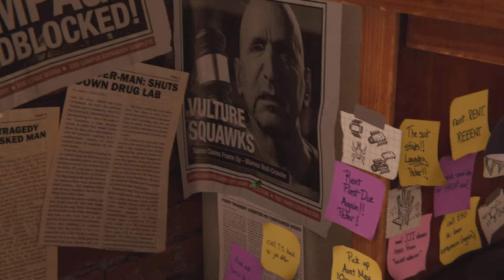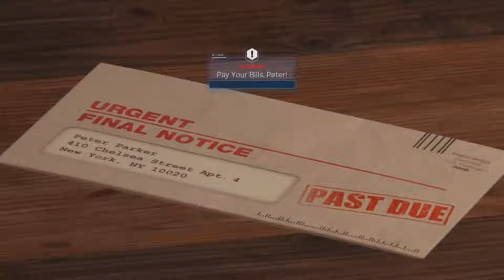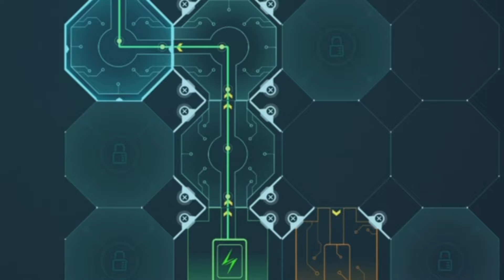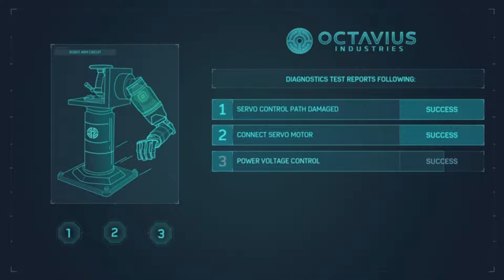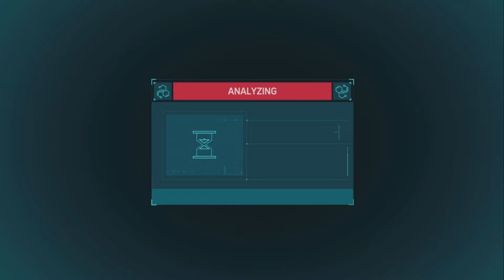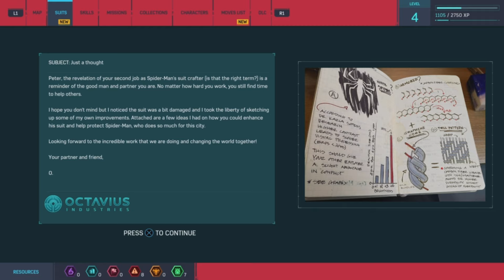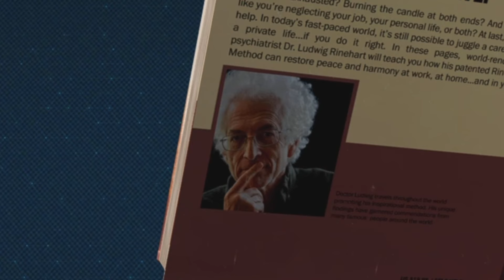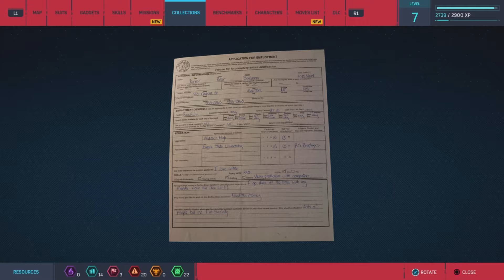MARVEL'S SPIDER-MAN - MY FIRST SUPERHERO SERIES!!